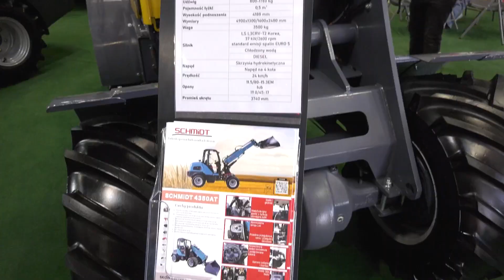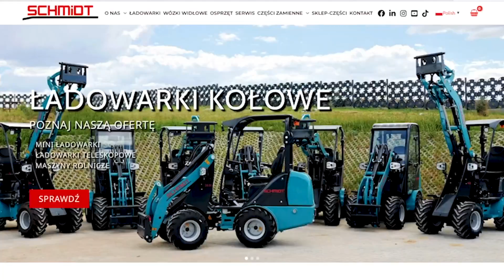Ładowarki Schmidt w Kielcach prezentacja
Zapraszamy do obejrzenia prezentacji naszych ładowarek na targach Agrotech.
Znajdziesz nas:
Nasza Strona -
Polub nas na FB -
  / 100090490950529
  / schmidt_loaders